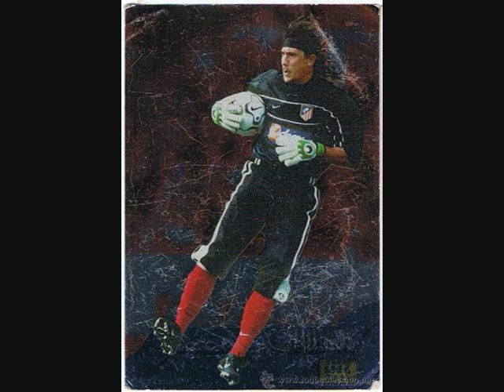The Garb - Bailando con la muerte